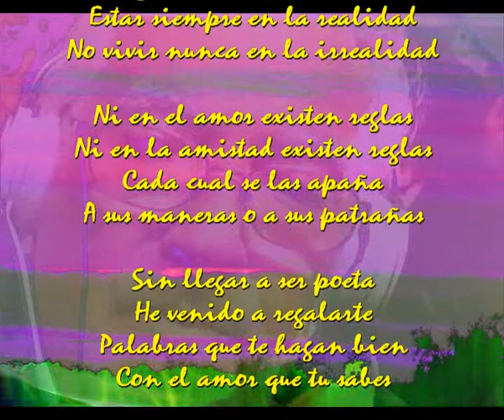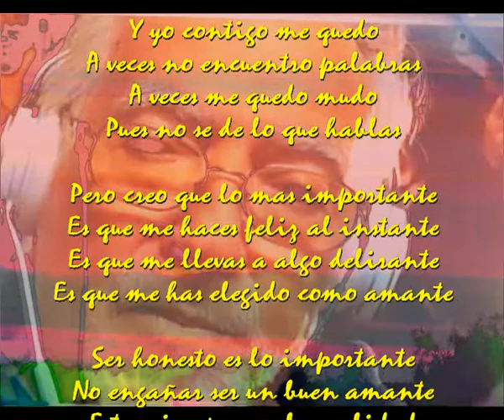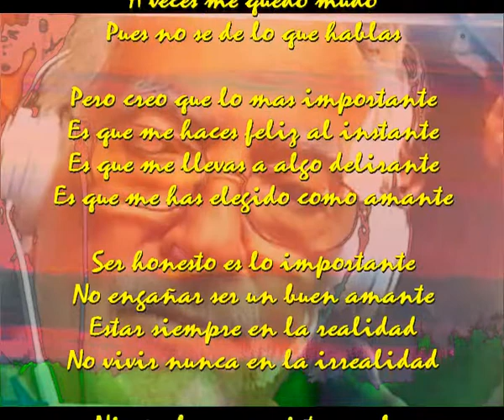Tu amante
Ser honesto es lo importante
No engañar ser un buen amante
Estar siempre en la realidad
No vivir nunca en la irrealidad

Ni en el amor existen reglas
Ni en la amistad existen reglas
Cada cual se las apaña
A sus maneras o a sus patrañas

Sin llegar a ser poeta
He venido a regalarte
Palabras que te hagan bien
Con el amor que tu sabes

Y yo contigo me quedo
A veces no encuentro palabras
A veces me quedo mudo
Pues no se de lo que hablas

Pero creo que lo mas importante
Es que me haces feliz al instante
Es que me llevas a algo delirante
Es que me has elegido como amante